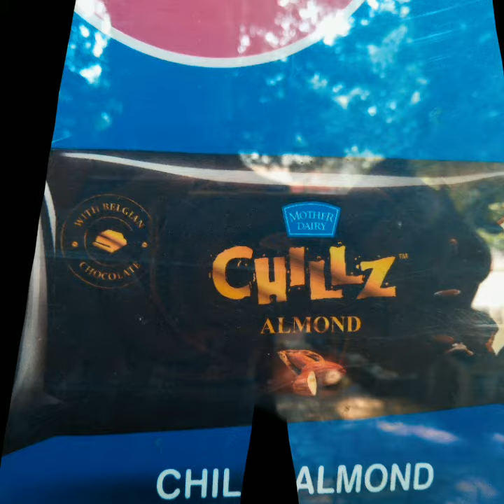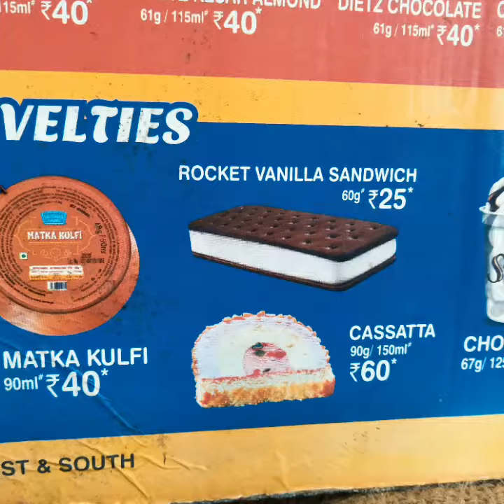ICECREAM BEST ONE TOP IN MARKET MOTHER DAIRY ICECREAM